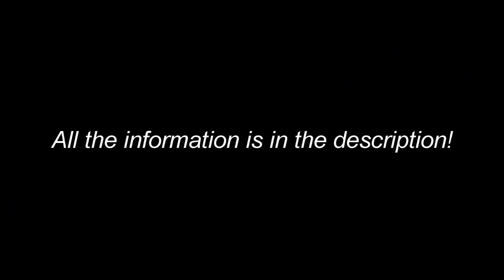EVENING ROUTINE & HAFLINGER HACKING WITHOUT BRIDLE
Music library: Artlist.